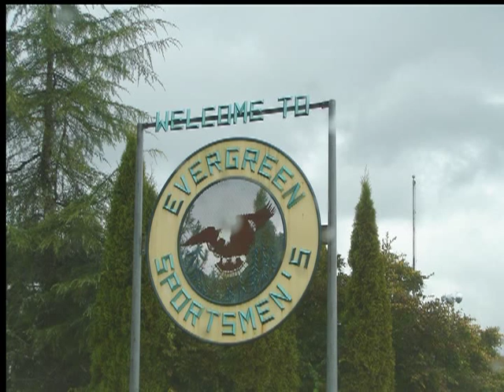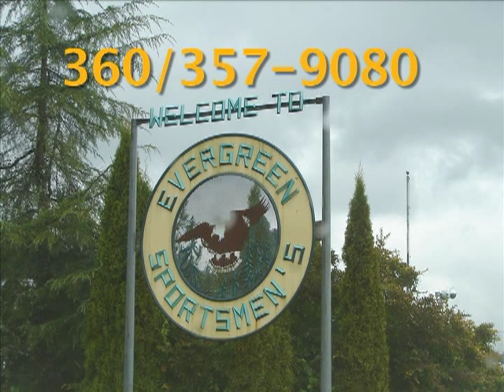VTS_01_1